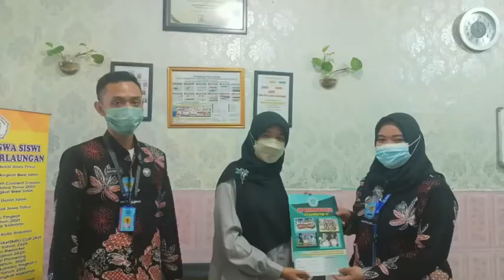MPLS Hari Kedua 2022/2023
Selasa 20 Juli 2022 kini memasuki hari kedua dengan pemateri dari BNN Sidoarjo tentang "Hidup Sehat-Bebas Narkoba". Siswa/i kelas 7 juga melakukn trip school juga loh yuk yang kepo segera klik videonya ya